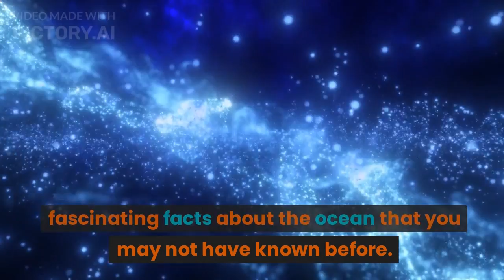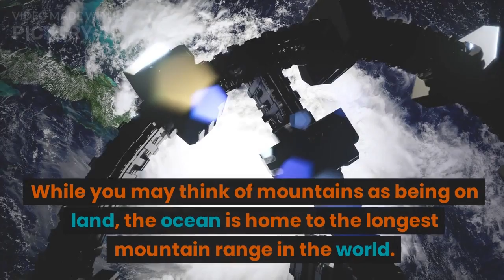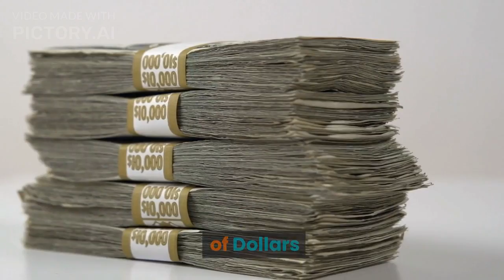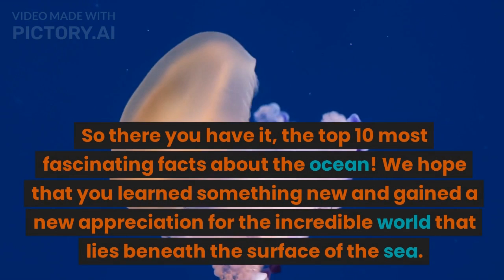10 Amazing Facts About Oceans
Have you ever wondered about the mysteries that lie beneath the ocean's surface? From the depths of the sea to the creatures that call it home, the mysteries of the ocean are endless. In this video, we will explore 10 amazing facts about the world's oceans.
Not only is the ocean home to incredible creatures, but it also holds many scientific discoveries yet to be made. From exploring ocean trenches to the search for new medicines, there is still so much to learn about our oceans.

Join us as we take a deep dive into these fascinating facts and explore the incredible world beneath the waves